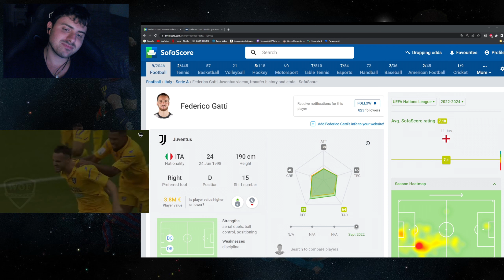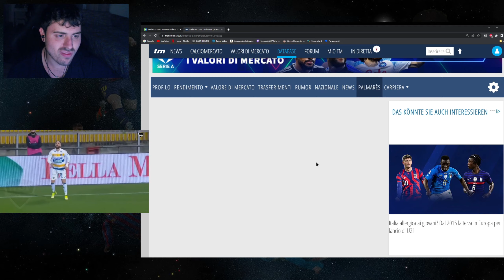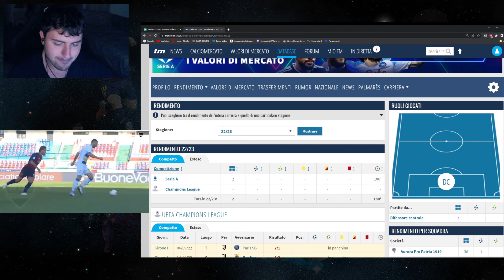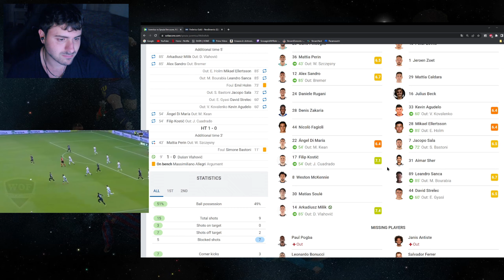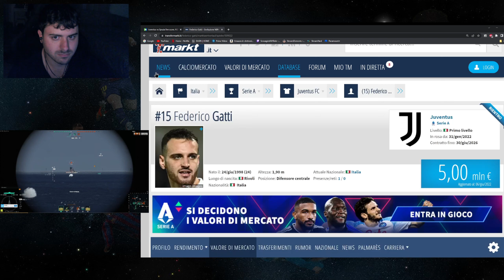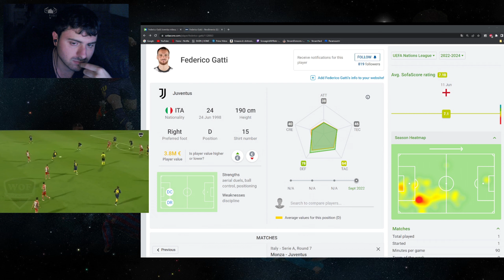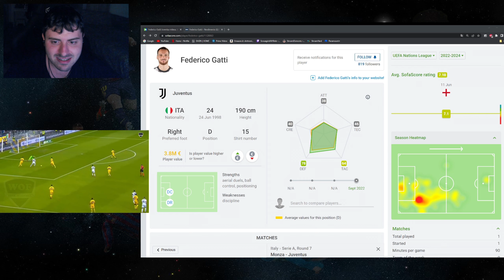Federico Gatti in poche parole 2022 Goal/Assist e Skills Analizzato Senza giri di VARole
Volevamo condividere i nostri pensieri e considerazioni su questo talento del calcio moderno, se la pensate come noi oppure no fatecelo sapere nei commenti.